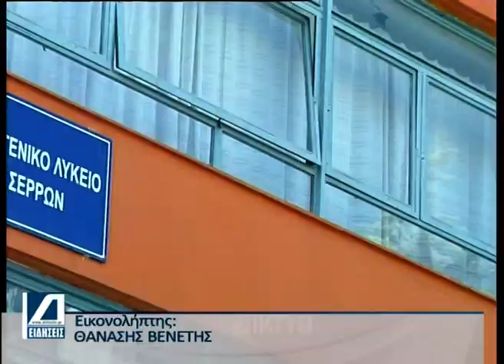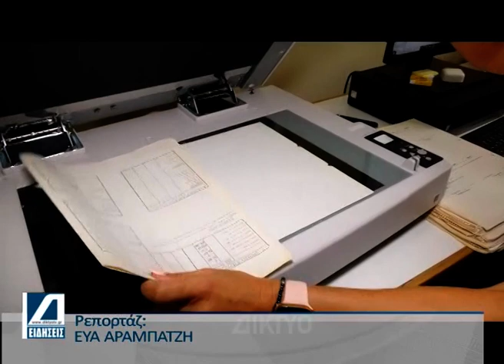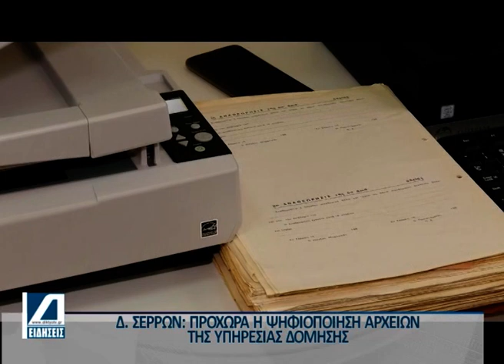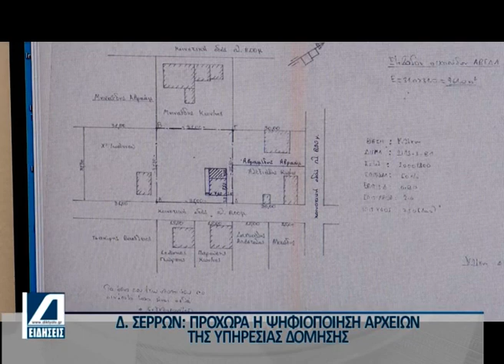Κεντρικό Δελτίο 17 09 2024